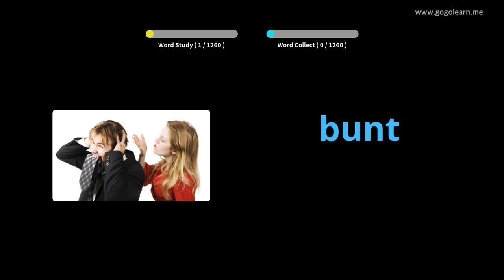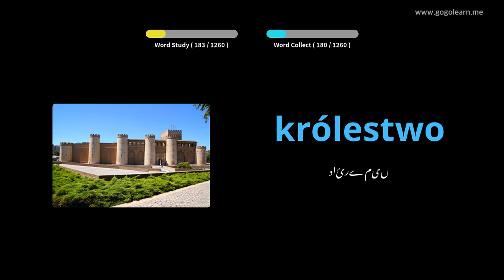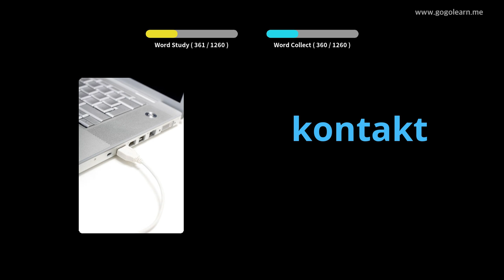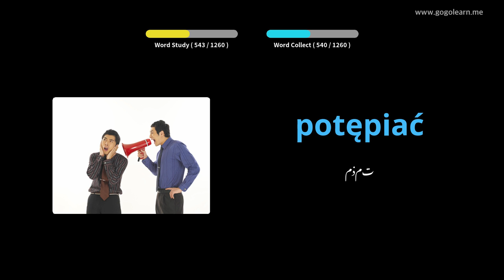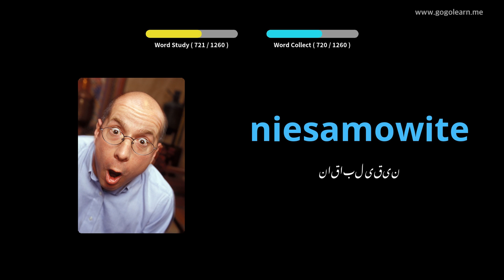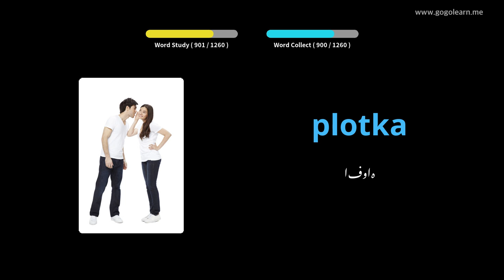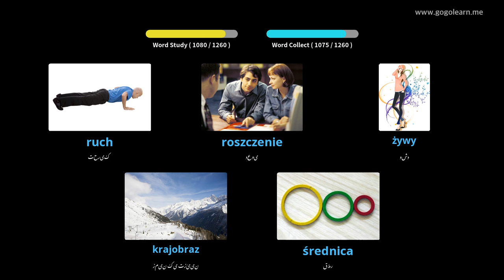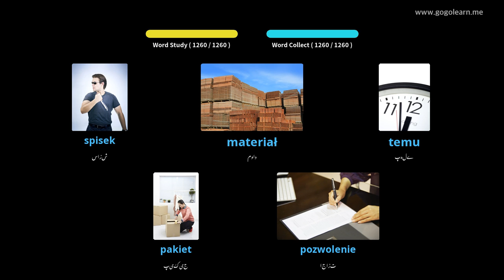پولش الفاظ کے طالب علم | Golearn